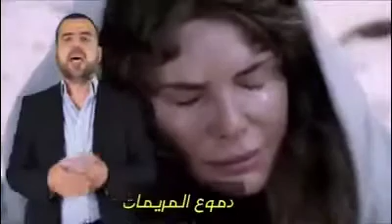March 15, 2021